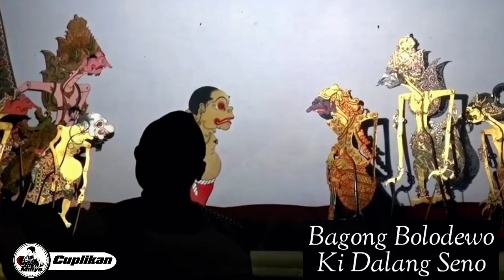Wisanggeni Geger Geden_Bolodewo Begawan Durno Gawe Goro Goro_Ki Dalang Seno